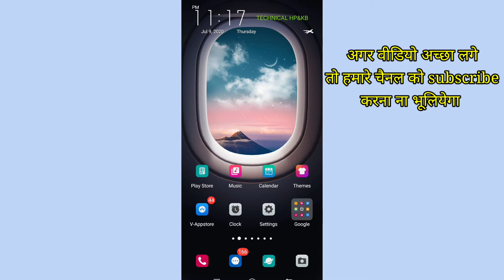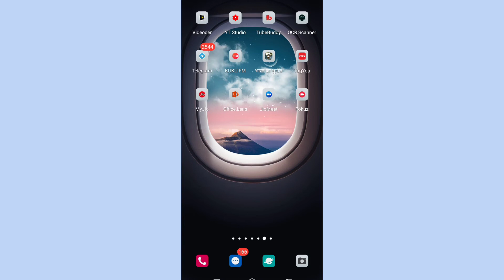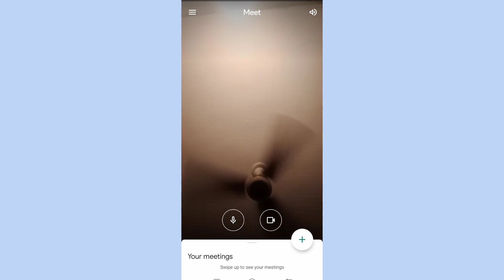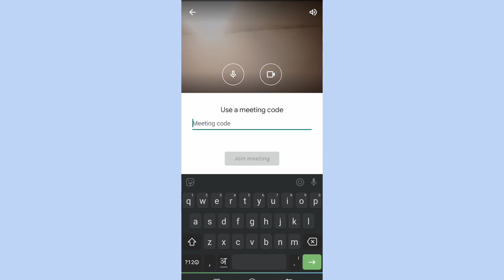Google meet | Google meeting App | how to use google meet app | How to Login google meet app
Google meeting App | how to use google meet app | How to Login google meet app